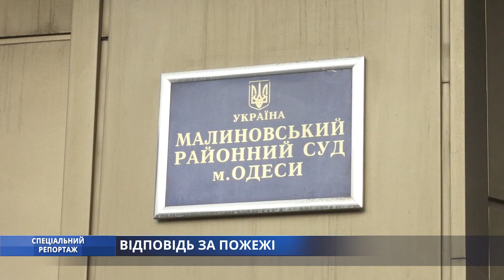Спеціальний репортаж. Відповідь за пожежі.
Хотілось би забути про це, як страшний сон, але ні. Ми пам’ятаємо про ці страшні трагедії…
У Малиновському суді намагаються судити Віктора Федорчака - колишнього голову ДСНС, при якому в Одесі стались 4 моторошні пожежі. Й ми слідкуємо за судовою справою.